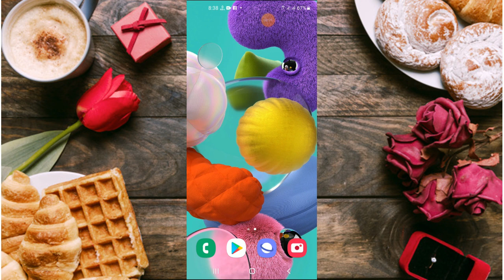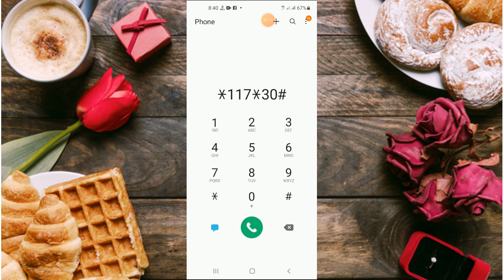Jazz internet packages jazz daily weekly monthly internet packages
jazz packages